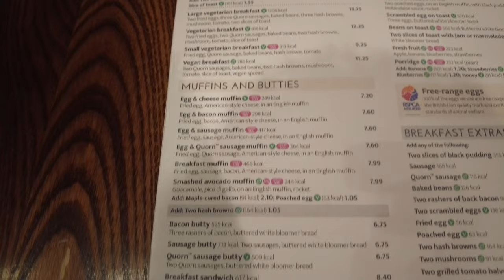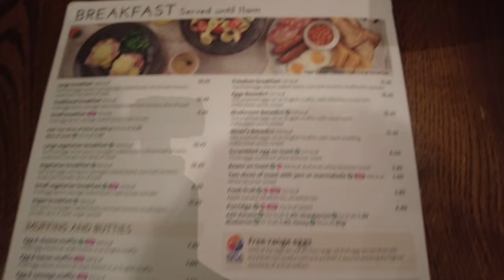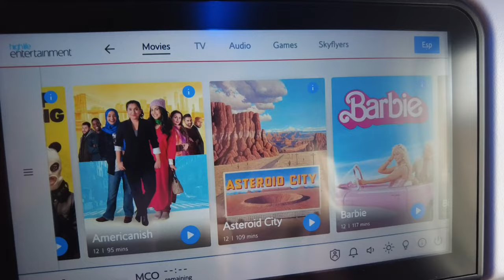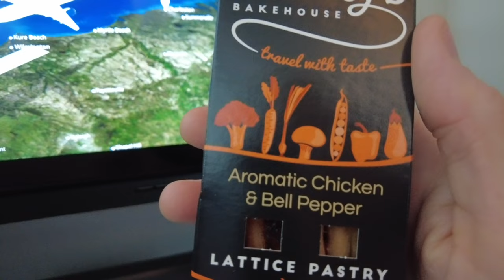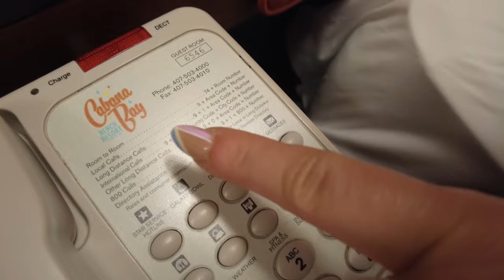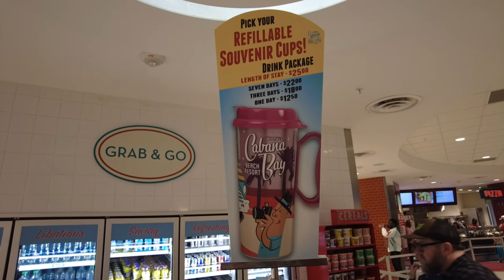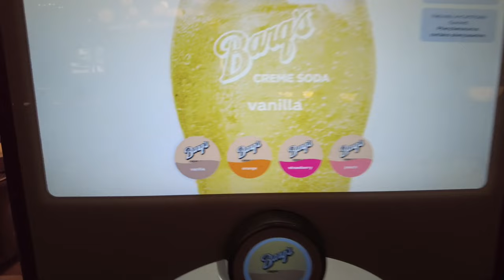FLORIDA TRAVEL DAY 2024 ✈️ | CABANA BAY RESORT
Hi Everyone

Welcome to another Florida Vlog Series , This time we’re heading to Universal Studios , Sea World , Busch Gardens , Discovery Cove , Disney Springs and more

This is our travel day vlog and we all love a good travel day vlog don’t we ?
The excitement of the holiday ahead and shopping in duty free and getting food and snacks for the trip

We fly Glasgow to MCO Orlando via Gatwick then check into Cabana Bay Resort and do a full room tour before getting our resort mugs and enjoying a Pizza

There’s a lot of fun ahead on this series and we hope your coming with us

Gaz & Jules